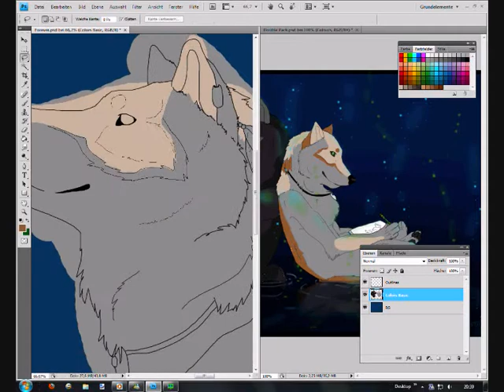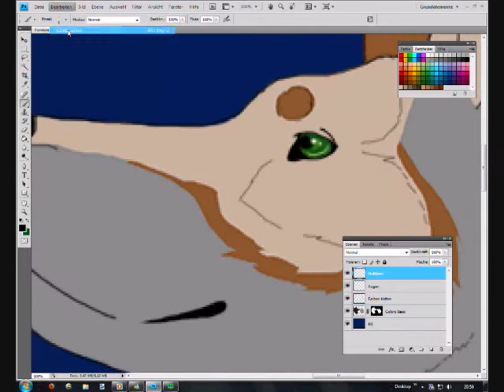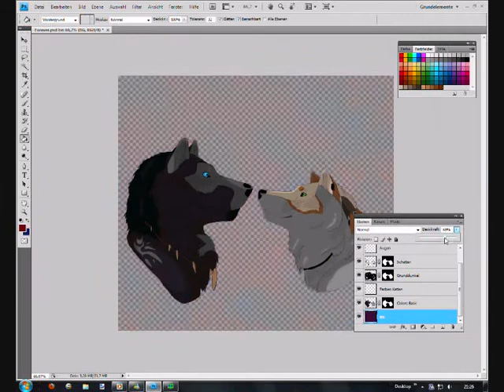Forever - Speedpaint -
Again a speedpaint^^
Completely done with my computer mouse.